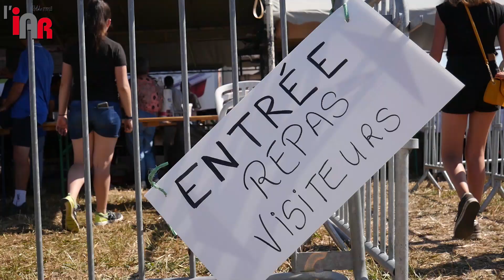Retour en images sur la Fête de l'agriculture 2021 à Sainte-Consorce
Concours de vaches et de labour, animations pour petits et grands, restauration, exposition de matériel ou encore discours : la Fête de l'agriculture 2021 dans le Rhône aura encore une fois été conviviale et festive, bien servie par une magnifique journée côté ciel ! Retrouvez nos images de l'événement.